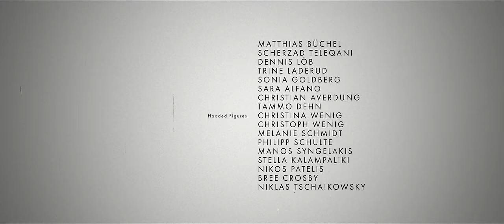BLOOD INCANTATION - Obliquity of the Ecliptic (OFFICIAL VIDEO)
Stargate Research Society presents “Obliquity of the Ecliptic” from the new Maxi Single “Luminescent Bridge”, OUT NOW!

Directed by:
Mirko Witzki

Executive Producer | Creative Direction | Casting:
Niklas Tschaikowsky

Direction of Photography:
Sebastian Pielnik

Visual Effects by:
Miles Skarin

Gaffer:
Dominic Heim

Priest:
Malte Gericke

Hooded Figures:
Matthias Büchel
Scherzad Teleqani
Dennis Löb
Trine Laderud
Sonia Goldberg
Sara Alfano
Christian Averdung
Tammo Dehn
Christina Wenig
Christoph Wenig
Shane McCarthy
Jamie Hansen
Chad Gailey
Jason Langfield
Melanie Schmidt
Philipp Schulte
Manos Syngelakis
Stella Kalampaliki
Nikos Patelis
Bree Crosby
Niklas Tschaikowsky

BLOOD INCANTATION is:
Paul Riedl (guitar & vocals)
Isaac Faulk (drums)
Morris Kolontyrsky (guitars)
Jeff Barrett (bass)